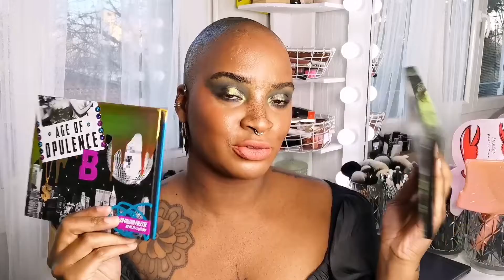TOP 10 PALETTES 2021 : Mes préférées !!!!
Déroules moi pour avoir un max d'infos !

Il y aura une nouvelle vidéo chaque jeudi et dimanche entre 20h et 21h.

Makeup utilisé sur ma tronche :
Base Paupière -Teinte 4 BEAUTYBAY
Brow freeze ANASTASIA BEVERLY HILLS
Brow Pen (Ebony) ANASTASIA BEVERLY HILLS
Invisible  UV Flawless Poreless Base Teint CHARLOTTE TILBURY
Baume de teint - Deep FB14 KEVYN AUCOIN
Essential High coverage liquid concealer JOUER COSMETICS
Secret Brightening Powder for under eyes LAURA MERCIER
Tantour Contour & Bronzer Cream teinte médium - HUDA BEAUTY
Super shock cheek - Darling (Tinkerbell Collection) COLOURPOP
Stick Blush - Peach Caramel ABH
Bronzer poudre - Eclat soleil 05 GUCCI
Poudre Airbrush Flawless Finish - Tan Doré (3) CHARLOTTE TILBURY
Mattifying Setting Spray BEAUTY BAY

MADE BY MITCHELL - Mini Mitchell Vol.1
MARTINE COSMETICS - 669 Palette

Je porte :
Body ZARA
Jogging en laine COLLUSION ASOS
Bijoux d'Oreilles ASOS

★ CODES PROMOS ★
Bénéficiez de 10€ offert pour 40€ d'achats ou 20€ dès 80€ d'achats sur MAC COSMETICS
(Je ne perçois rien à travers ce lien JUSTE je bénéficie de la même réduction pour ma pomme à chaque utilisation )

FEELUNIQUE :
Bénéficiez de 10€ de réduction sur une commande minimum de 30€

Bisous sur vos tronches !